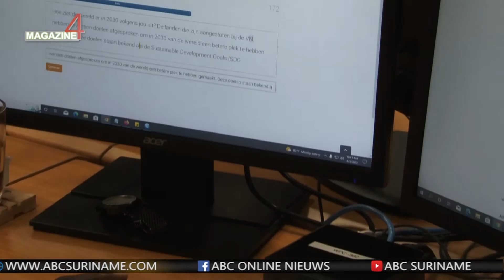Landelijke wedstrijd om vaardigheid van snel typen te toetsen - ABC Online Nieuws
ABC Online Nieuws - 3 Augustus 2022

Landelijke wedstrijd om vaardigheid van snel typen te toetsen

Het bedrijf Alembo houdt een landelijke typewedstrijd. Typen is in het kader van het ‘nieuwe schrijven’ een belangrijke vaardigheid, gezien de automatisering en de digitale transformatie in de wereld. Dit staat ook in het teken van de SDG goals.

Er zal nagegaan worden hoe snel iemand kan typen binnen 1 minuut.

Chistopher Gits van Alembo geeft meer uitleg over de typewedstrijd.